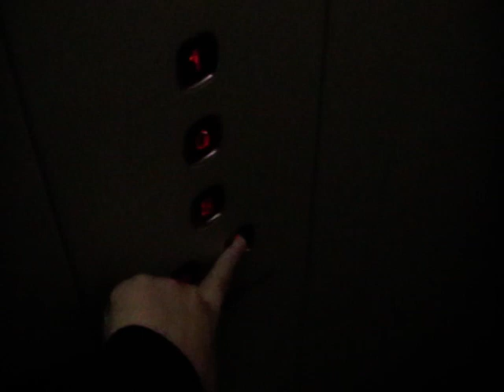Ringing The Alarm On The Stannah Elevator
annoying alarm